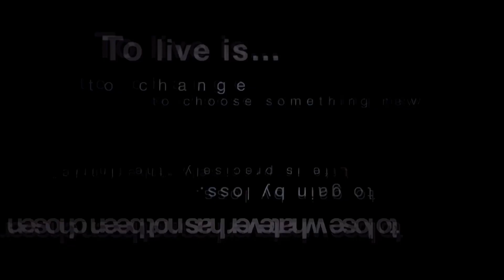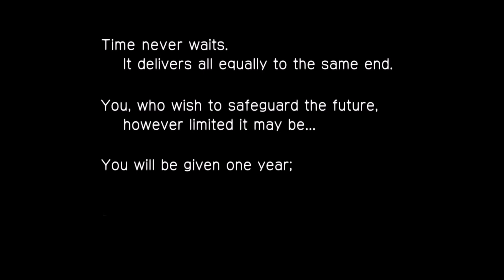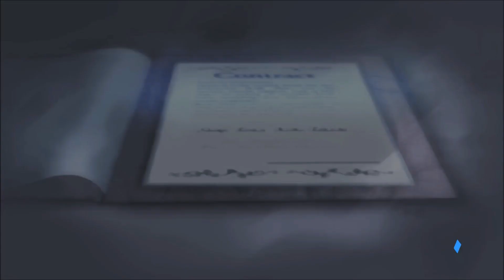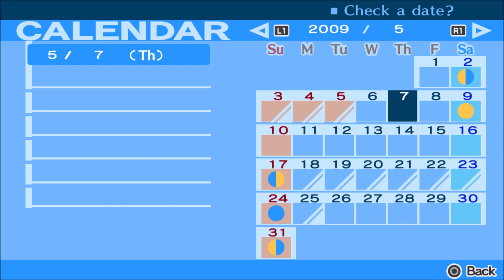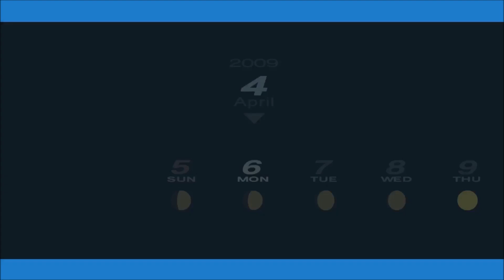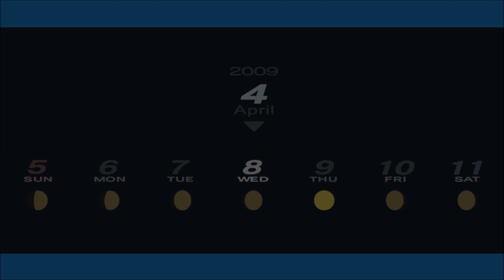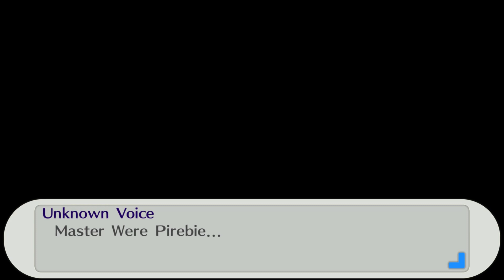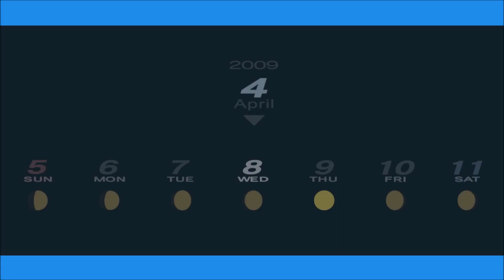Persona 3 portable ep 1: She has a gun